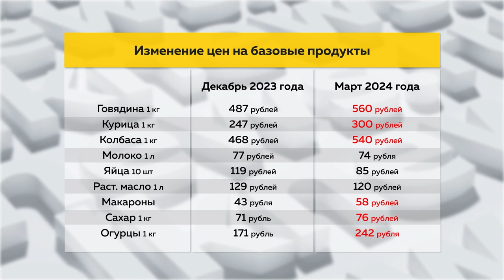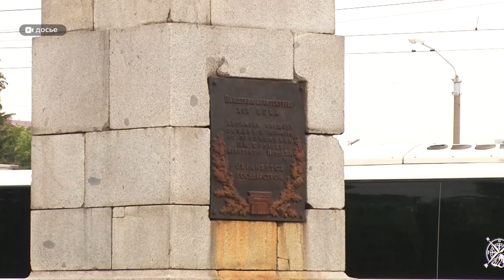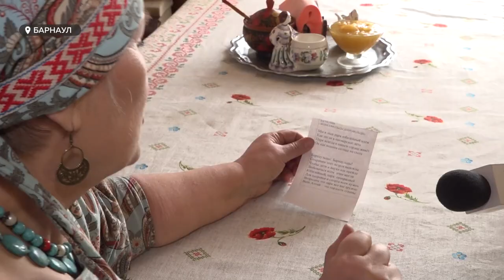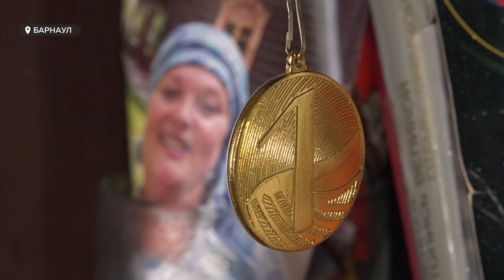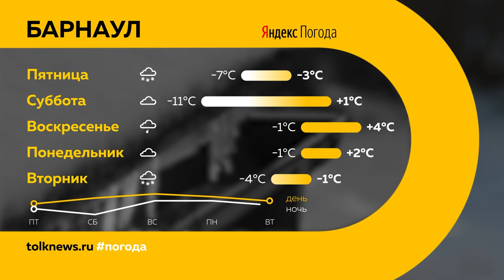"День с Толком". 08.03.2024. Итоги недели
Подводим итоги недели. Смотрите в выпуске:

00:00 Начало
00:23 Задержание наркодельца
00:54 Отчет Вячеслава Франка
05:18 Учения МЧС
07:58 Рост популярности дач
12:05 Потребительский терроризм
15:07 Прямые рейсы в Турцию
18:48 Соревнования по дрифту
22:40 Пришла весна
23:27 Волонтер фестивая молодежи
28:05 8 марта на дорогах
29:11 Поздравление Виктора Томенко
30:10 Активистка парка "Юбилейный"
33:11 Опрос о комплиментах женщинам
34:38 Погода